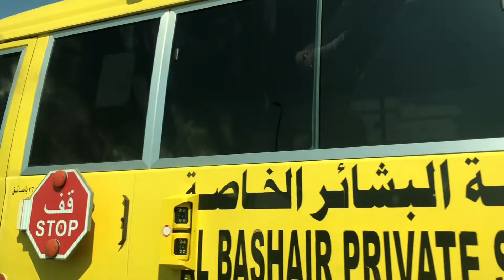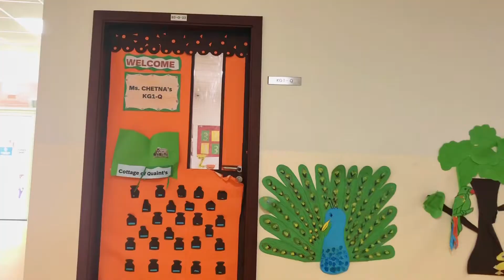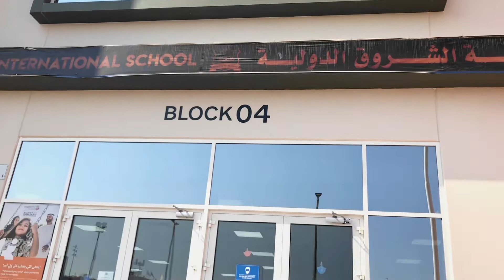DAFTARIN SEKOLAH KK AIRA DI ABUDHABI | BERAPA BIAYA SEKOLAH TK di LUAR NEGRI ⁉️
vlog kali ini aku ajakin kalian nonton lagihan nya pesawat militer uni arab emirats dalam rangka mempersiapkan peringatan hari kemerdekaan
trus ikut juga ke sekolah nya kk aira untuk daftar dan tes
yuk tonton video nya sampai habis ya
semoga ada informasibyg bisa berguna buat temen” semua…